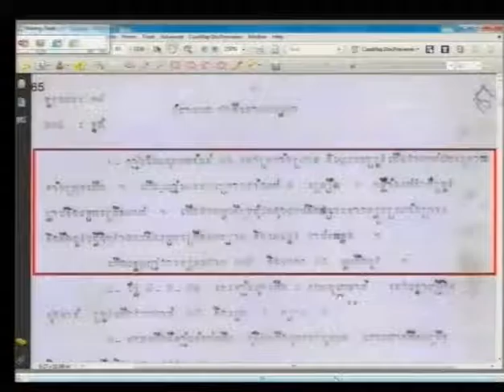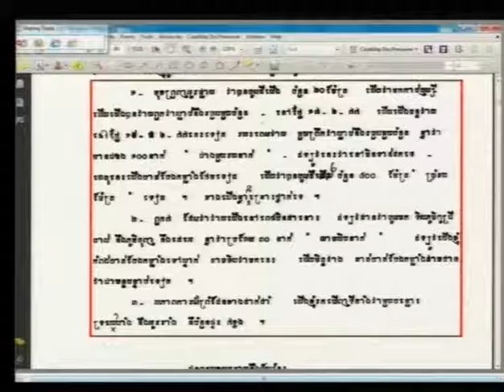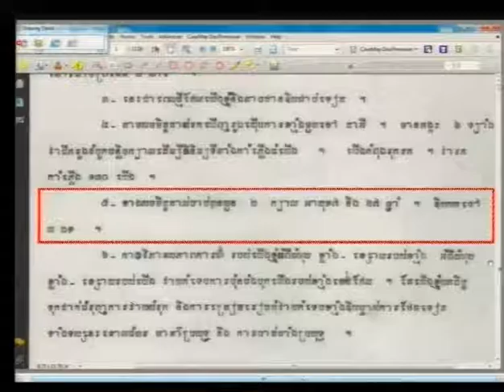Session 2 - 3 November 2016 - Case 002/02 - FL/KH